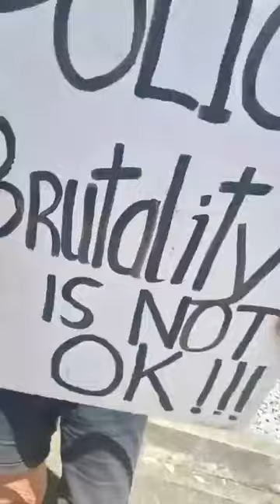Wellington Protest Day 2: Losers